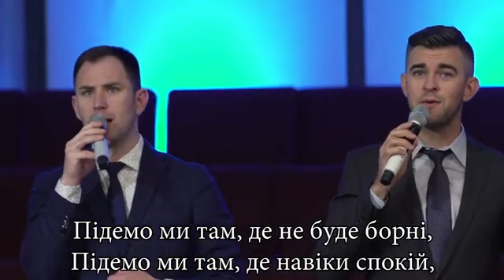Як праця скинчыться тут вже моя. Браты Литвинчукы